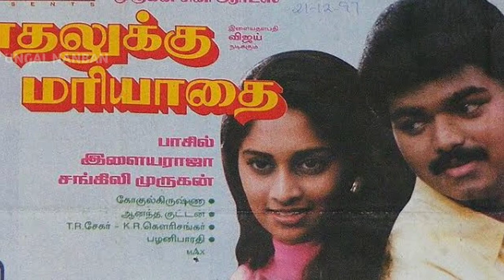Official : Thalapathy 67 Update | Thalapathy Vijay Super Plan | Thalapathy Fans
Thalapathy 67 Producer Sangili Murugan , Thalapathy Vijay Super Plan.!

Thalapathy Vijay Cinema Updates And All News Uploading in